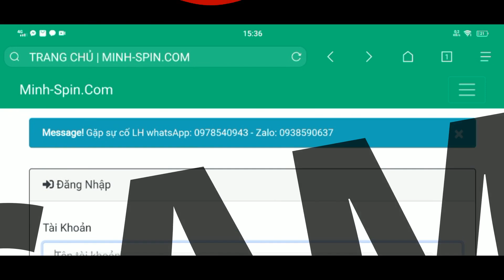PLAY TOGETHER | MÌNH NHẬN BẢNG TÊN FREE TỪ HỘP QUÀ ĐẦU TIÊN CỦA LỄ TÌNH NHÂN | GAME NHIỀU LỖI QUÁ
Chào mọi người hôm nay mình xin gửi đến mọi người một video về play together nhé .đó là mình chính thức nhận hộp quà đầu tiên từ sự kiện lễ tình nhân nhé.